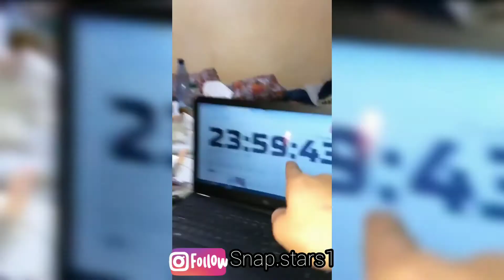نهار رأس السنة ضالة وخالد خالقين سعادة الموت ديال ضحك🤣🤣🤣🤣🤣🎉🎉🎉🎉🎉 khalid lidlissi & dala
khalid life is better with best friends
khalid lidissi
khalid lifestyle
frida khalid life story
khalid life's to short twitter quote
khalid lidlissi & dala
halid lidlissi

khalid lidlissi & dala

khalid lidlissi omegle

khalid lidlissi snap

khalid idrissi

khalid lidlissi tanger

khalid lidlissi peaky blinders

khalid lidlissi prank

khalid lidlissi story

khalid lidlissi tacos

khalid lidlissi jet ski

khalid lid

khalid lidlissi marshmello

khalid lidlissi

khalid life

khalid lidlissi jpg

khalid life story